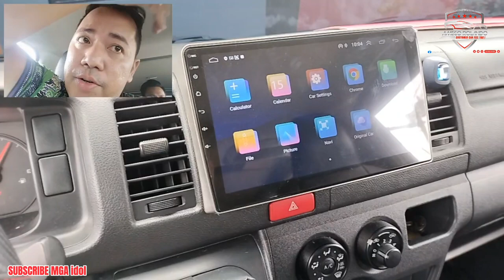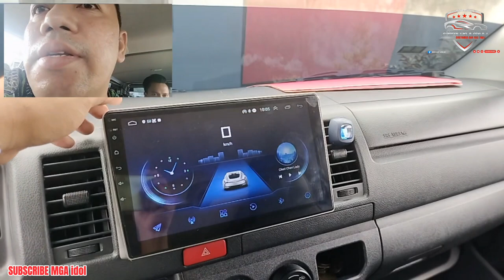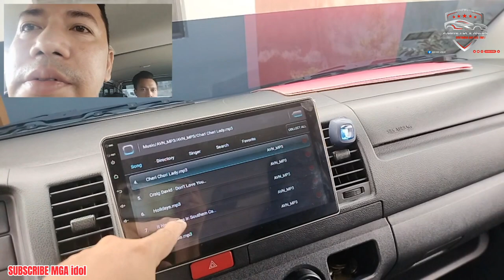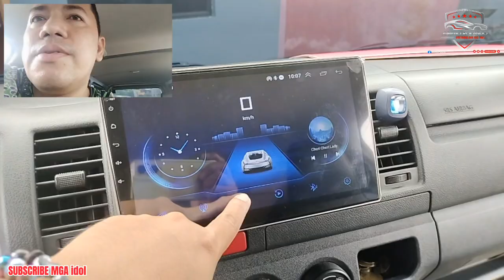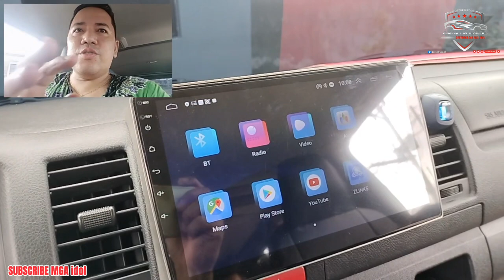TOYOTA HIACE COMMUTER installation of Android w/ Carplay &Android Auto